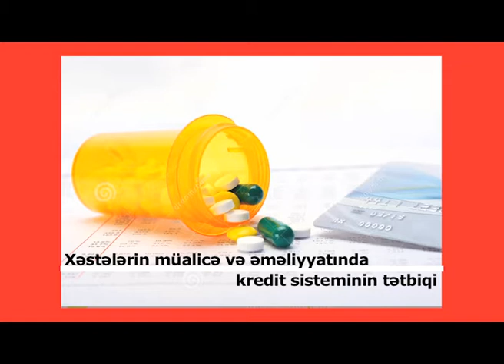Elza Seyidcahanin 54 sayılı Şabran- Siyazen seçki dairesi -2